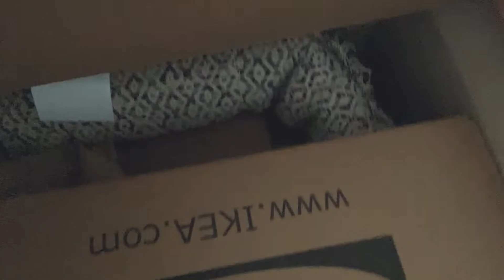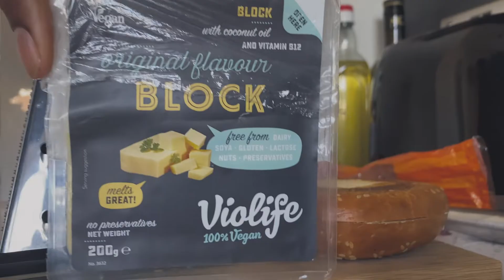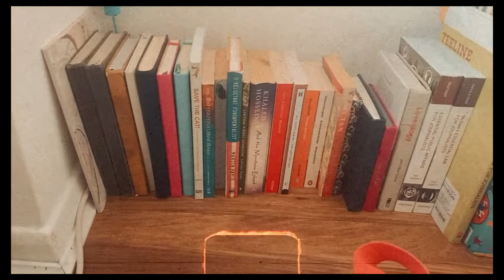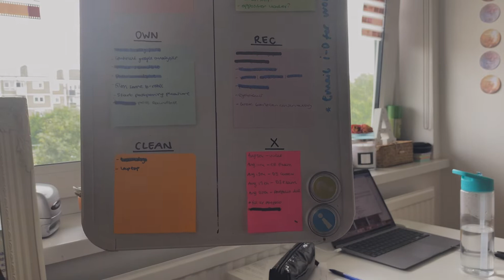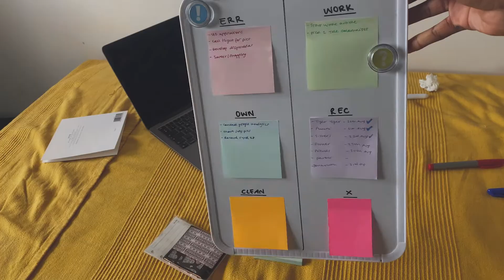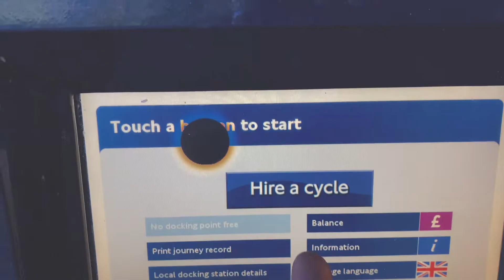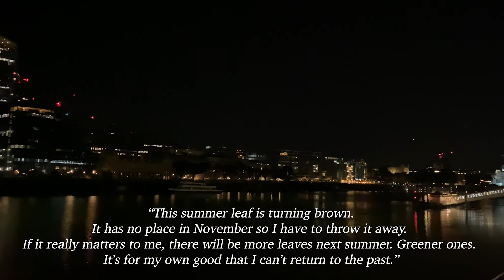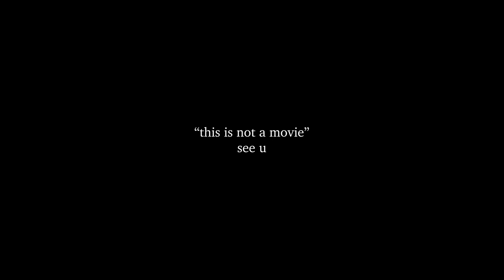a day in the 9 months (that was then, this is now) 💛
lol! i had to do something with *all* of the footage i had from April 2021 - January 2022. during this time i completed the NCTJ, a journalism diploma. it was challenging but worth it. i also just learnt a lot about life - something you'll notice as the video progresses. watch me fall out of love with sensationalising myself/life.

i missed the grip that video editing can have on me. i live for it. maybe you can get something from this... or maybe you will just be nosy.

00:00 - intro
02:40 - april
06:30 - july
15:35 - august
30:40 - september
36:09 - october
37:22 - november
40:10 - december
42:12 - january
42:31 - outro